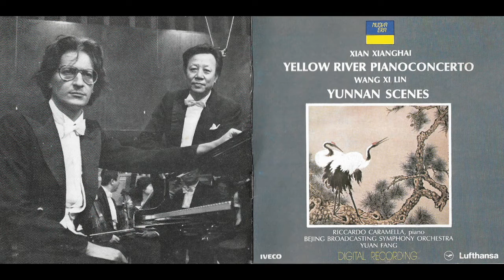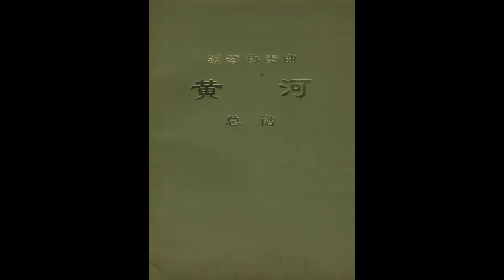Xianghai: Yellow River PianoConcerto (2/4) - Riccardo Caramella, Yuan Fang, BBSO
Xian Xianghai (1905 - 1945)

Yellow River PianoConcerto

II Ode to the Yellow River

Yuan Fang , conductor
Bejing Broadcasting Symphony Orchestra
Bejing, 1988